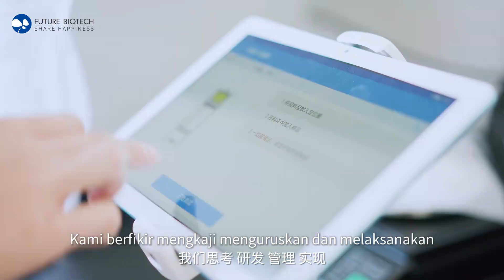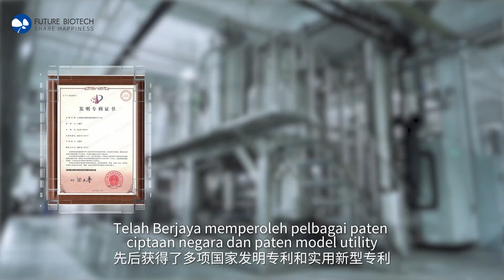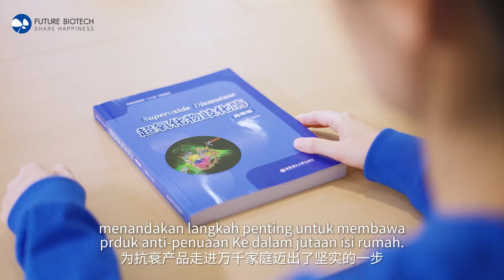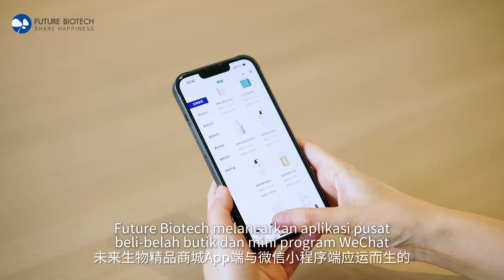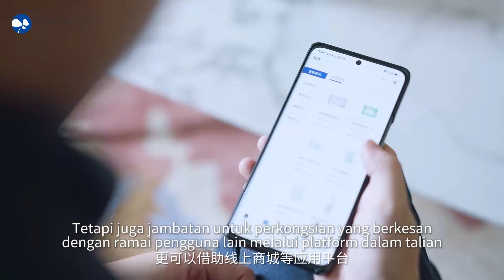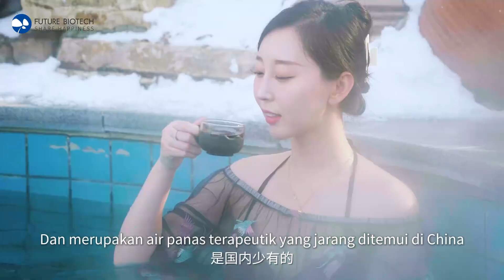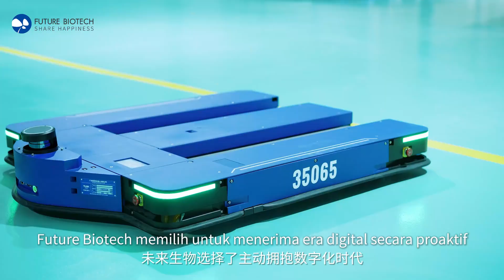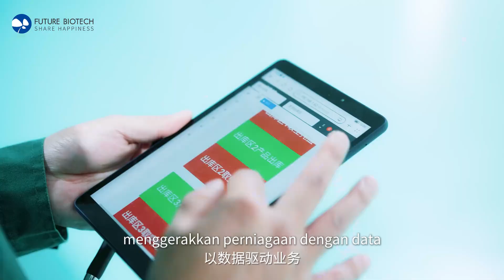About Future Biotech - English Version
Company Name
     Liaoning Future Biotech Co.,Ltd

    Founding Date
     2010

    Legal Representative
     Jiu Rong Zhuang

    Address
     No.1Xiandong Road, Benxi Economic and Technological Development Zone

    Main Products
     Health food、Food、Cosmetics、Daily Necessities

     Liaoning Future Biotech Co., Ltd.(hereinafter referred to as "the Company")is a national high-tech enterprise specializing in the healthcare industry. Primarily engaged in the R&D, production, and distribution of health foods, food products, cosmetics, and daily necessities, the Company boasts  a team of exceptional biotechnology professionals and operates state-of-the-art production facilities.     Established in 2010 in Benxi, Liaoning Province - renowned as  China's Pharmaceutical City - the Company occupies a 360-mu  (approximately 59.3-acre) production base with cumulative investments  exceeding RMB 1 billion. Achieving significant milestones, it obtained  the Health Food Production License in 2012 and secured the Direct  Selling License issued by the Ministry of Commerce in 2015, marking  crucial steps in delivering premium products to households nationwide.
    As China's leading production base for antioxidant enzyme complexes, the  Company has developed proprietary technologies including:
1. A preparation method for a novel superoxide dismutase (SOD)multi-enzyme of maize
2. An automated integrated system for seed cleaning, soaking, and germination
3. Innovative heat pump-based low-temperature vacuum concentration equipment
    These technological breakthroughs, protected by national invention  patents and utility model patents, enable large-scale enzymatic extraction.
The R&D  team's excellence was recognized in 2013 with the prestigious "Worker Pioneer" title awarded by the All-China Federation of Trade Unions.